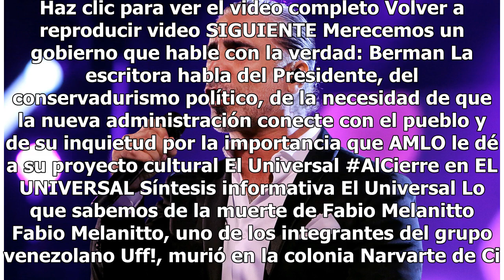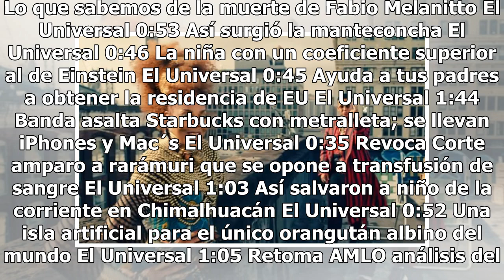Janet Jackson protagoniza video con Daddy Yankee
Janet Jackson y Daddy Yankee, ayudados por un extenso equipo de bailarines y bailarinas, convierten las calles de Brooklyn en una gran fiesta en el videoclip para su flamante colaboración, "Made for now".Producido por Harmony Samuels, este nuevo single de Janet con colaboración del puertorriqueño es...